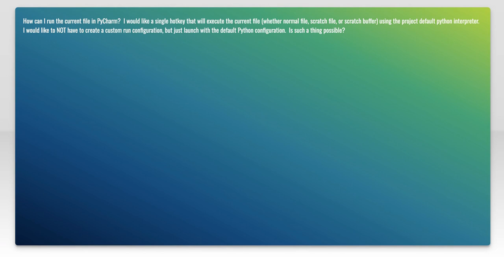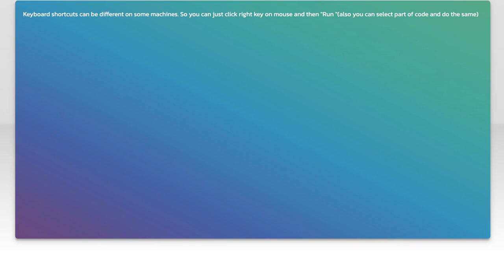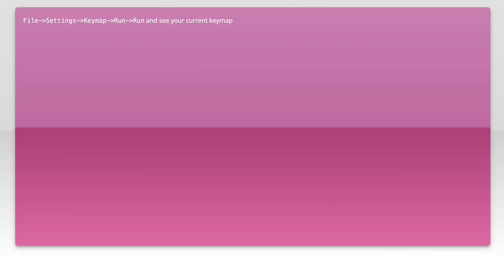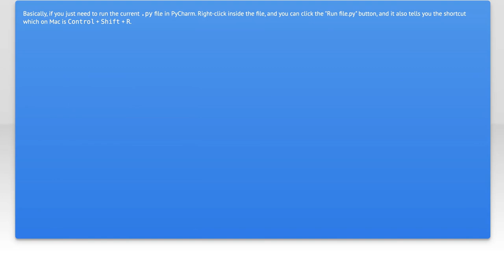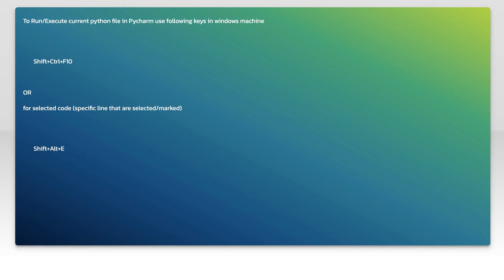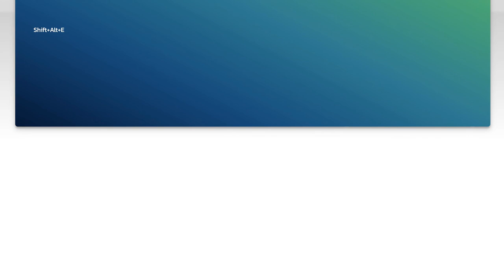How can I run the current file in PyCharm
python: How can I run the current file in PyCharm

Related to: python, pycharm